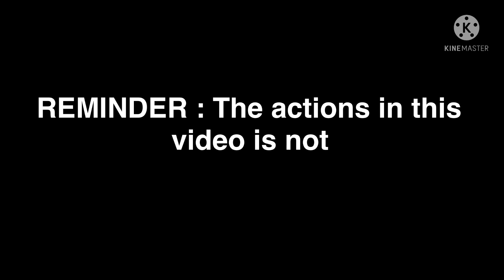Communication| Short| Ranboo’s uıƃɥʇɯɐɹǝ| EP7 S2| Dream SMP| Gacha Club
Why is Ranboo in the void? Why u qnʇ ʇnɹqo and ʇoɯɯʎ talking crap about Ranboo? Is Ranboo going insane? Who is “he”?